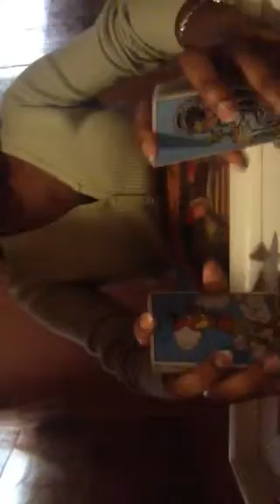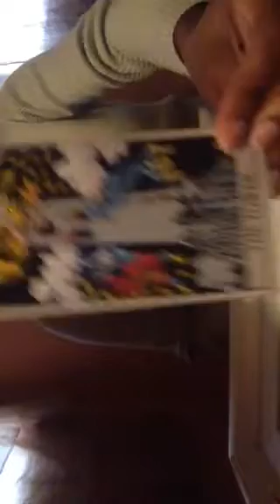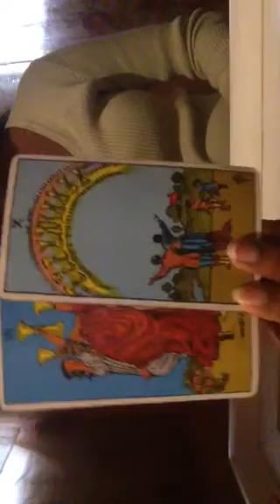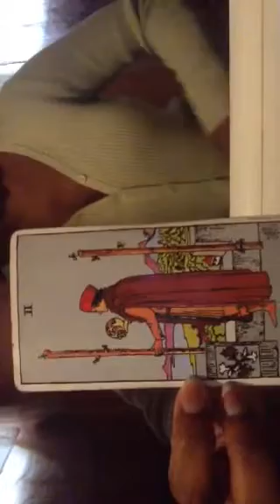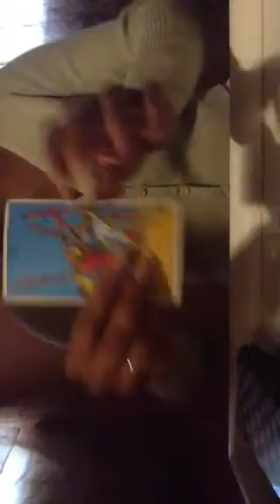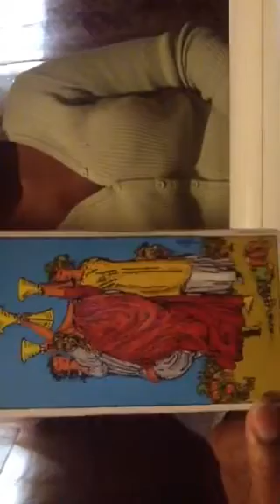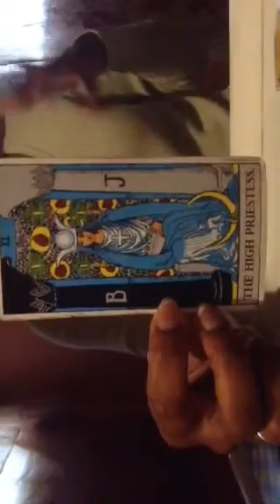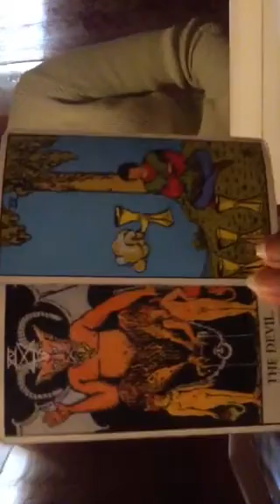DM turn your camera